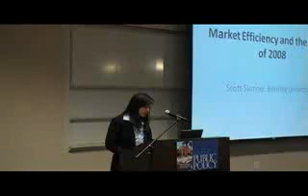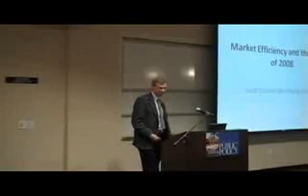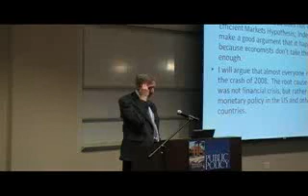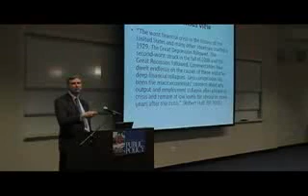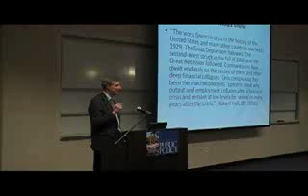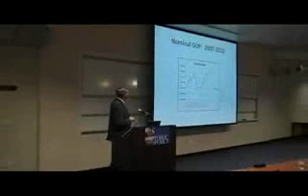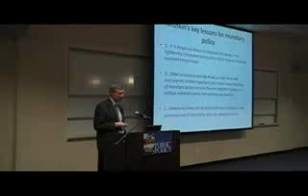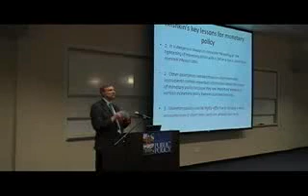Scott Sumner Discusses What Really Caused the Financial Crisis, Part 1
Mar 19, 2011  Sumner presents his argument that it was a lack of Fed stimulus that allowed the largest drop in NGDP since the Great Depression, which then led to the financial crisis.

Contrary to the focus of many, Sumner says monetary policy is effective when markets expect NDGP to be held at a constant growth rate.  It doesn't matter how much the monetary base expands, even if actual paper money is merely printed, if markets don't believe expansionary monetary policy will be permanent.

The QE programs have been of limited effectiveness precisely because the Fed has been so skittish in its approach, with growing dissension on the FOMC with each additional easing action, for example, and with the recent Fed promise to only keep interest rates near zero until 2013.

Sumner was an obscure economist at the small business school Bentley University, before arguing publicly that money had been tight in 2008 and '09, as it remains today.  Since, he's raised his profile and  economists from Krugman to Jon Hatzius, along with some at The Economist, and elsewhere have endorsed the idea of the Fed targeting trajectory NGDP instead of interest rates.